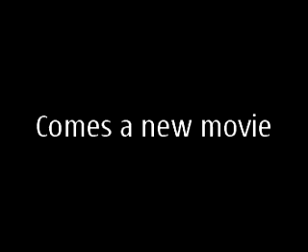emorej folder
Jerome